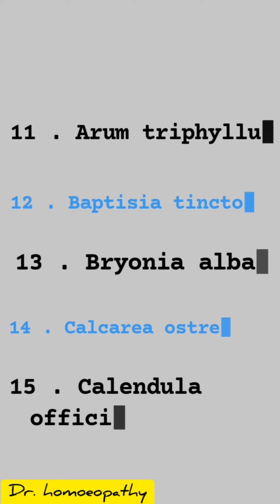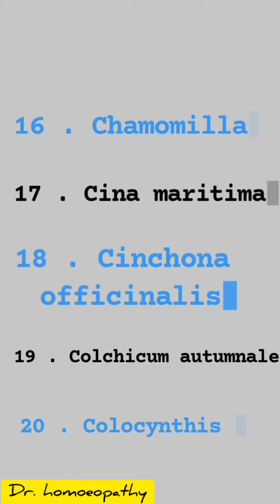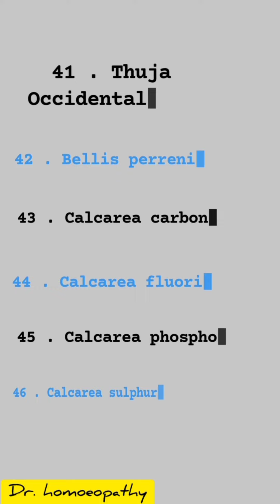syllabus of bhms second year | materia medica | allens keynotes |according to new syllabus 2021-22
biography of Hahnemann